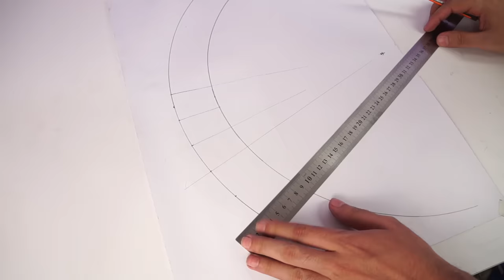Incrível Trem com Trilhos feito com Motor dc e Papelão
Olá Galera. No vídeo de hoje, fizemos um Incrível trem elétrico com motor de corrente continua e com papelão que anda sobre trilhos. Um projeto DIY educativo para aprender e se divertir. O trem movido a bateria anda sobre trilhos feitos com papelão e palitos.
Espero que tenha curtido essa incrível ideia! E não se esqueça do LIKE!